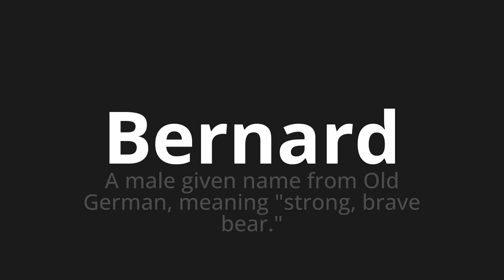How to pronounce Bernard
Master the Pronunciation of 'Bernard WHICH MEANS BERNARD' - which means : Male Given Name from Old German, Meaning "Strong, Brave Bear." 📝 with @PortuguesePronunciation 🎓🗣️ - [Your Guide to Portuguese]

Learn to pronounce 'Bernard' perfectly in Portuguese with our easy and engaging tutorial by @PortuguesePronunciation! 📖📽️ In this comprehensive video, we provide you with native speaker examples 🗣️👂 and phonetic breakdowns 🎵 to ensure you get the pronunciation just right.

How to say Bernard in Portuguese